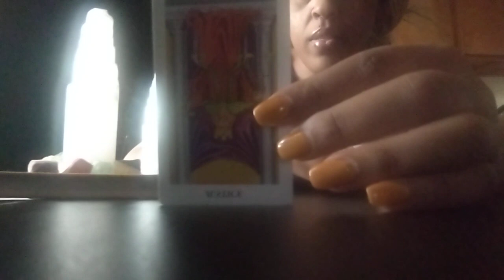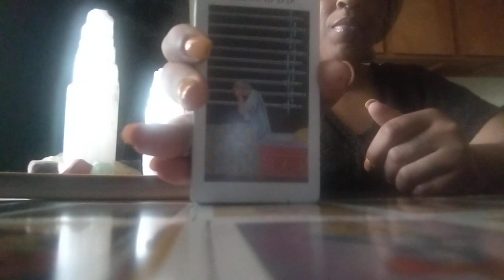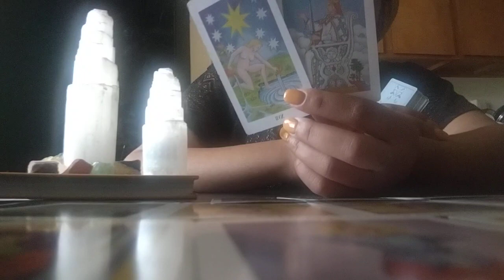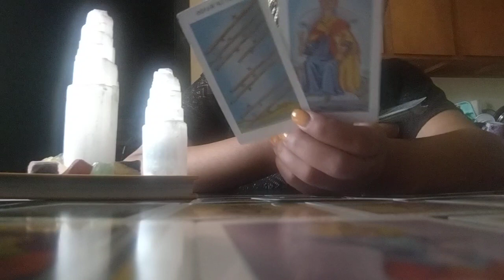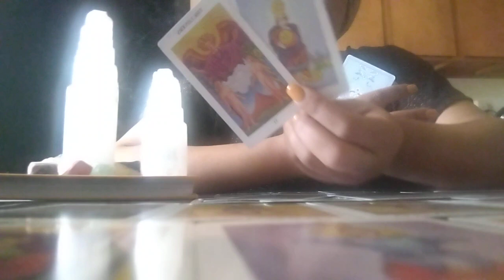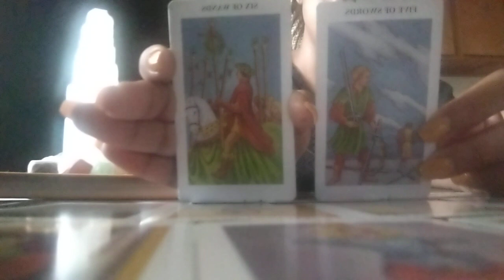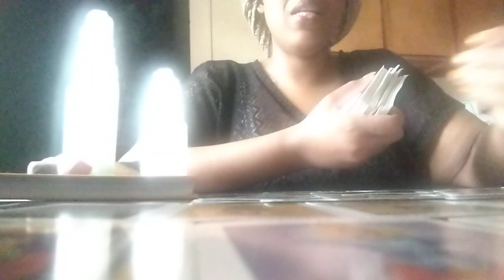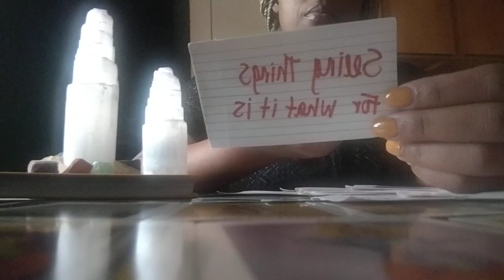They're Unhappy After Things Did Not Go As Planned😰